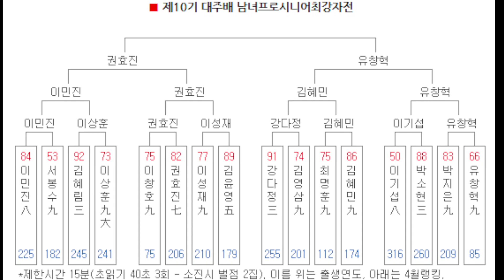(유창혁vs권효진) 세계 최고의 공격수 vs 인공지능 탑재한 바둑맘 - 대주배 결승전 영상 관전기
유창혁 9단 vs 권효진 7단 - 제10기 대주배 남녀프로시니어 최강자전 결승전 (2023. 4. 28.)

세계 최강의 공격수라는 별명이 잘 알려진 유창혁 9단은 시원한 공격형 바둑이다.
반면 권효진 7단은 '바둑맘'이라는 이름으로 유튜브를 하면서 열심히 인공지능 바둑 공부를 해서 실력이 점점 더 강해지고 있는 중이다.
두 기사 모두 대주배 우승 경험이 없기에 누가 이겨도 첫 우승이다.
상반된 두 기사의 대결, 누가 우승했을까?